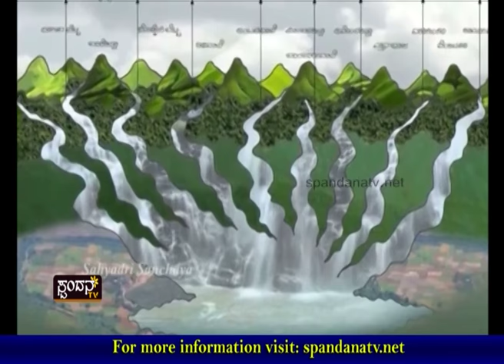Ettinahole│ಎತ್ತಿನಹೊಳೆ ಉಳಿವಿಗಾಗಿ ಹೋರಾಟ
ನೇತ್ರಾವತಿ ಉಳಿವಿಗೆ ಸಾಮೂಹಿಕ ಪ್ರಾರ್ಥನೆ
ಮಂದಿರ ಮಸೀದಿ ಚರ್ಚ್‍ಗಳಲ್ಲಿ ನಡೆಯಲಿದೆ ಸಾಮೂಹಿಕ ಪ್ರಾರ್ಥನೆ
ಸೋತಿಲ್ಲ ಎತ್ತಿನಹೊಳೆ ಉಳಿವಿಗಾಗಿ ಹೋರಾಟ
ಶಾಸಕರೇ ನೇತ್ರಾವತಿ ಉಳಿವಿಗೆ ನಿಮ್ಮ ಬೆಂಬಲ ಯಾಕಿಲ್ಲ?
ಜಪ್ಪಯ್ಯಾಂದ್ರೂ ಪಟ್ಟು ಬಿಡದ ಹೋರಾಟಗಾರರು
ನೇತ್ರಾವತಿ ರಕ್ಷಣೆಗೆ ಹೋರಾಟ ನಾನಾ ರೀತಿ
ನೇತ್ರಾವತಿ ಉಳಿಸಲು ಇನ್ನೂ ಏನೇನ್ ಮಾಡ್ಬೇಕು

The Characteristics of Spandana TV Channel are:
1) The concept of 'Regional' Channel's existence
2) The concept of 'High Definition'
3) Exploring at the 'Regional' level